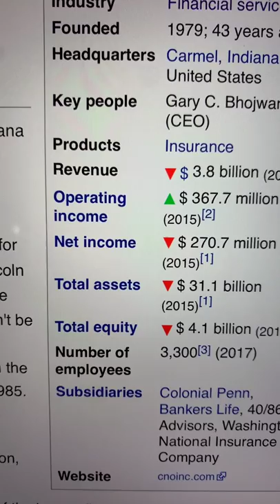🔴 CNO Financial Group Inc. CNO Stock Trading Facts 🔴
Coinbase Referral Funded Accounts Up To $300,000 To Day Trade